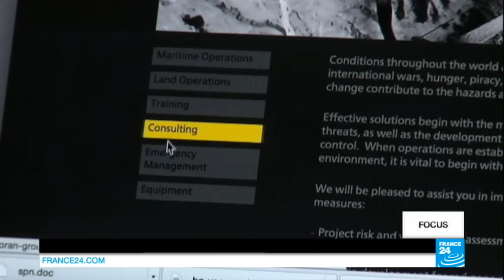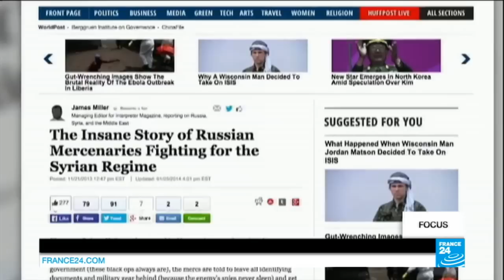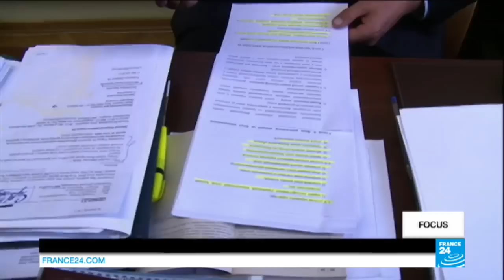Ukraine: the shadowy role of Russian Private Military Companies operating in legal grey area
Since the conflict in Ukraine began, Kiev and the West have accused Russians of participating on a massive scale. The Kremlin denies sending professional troops to Ukraine and insists the Russian citizens there are volunteers who have signed up to help the separatists. Increasingly, experts are pointing to the presence of a third category of fighters: the employees of Private Military Companies, or PMCs.

F24.my/youtubeEN